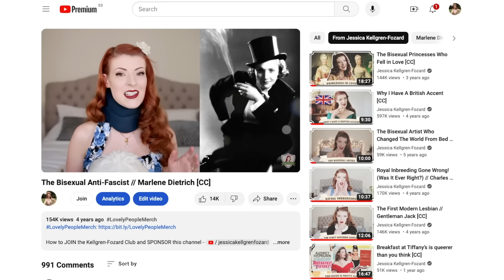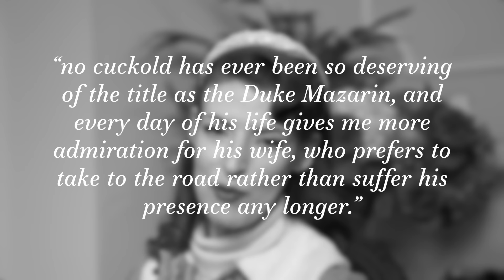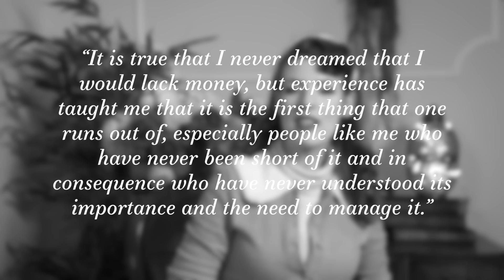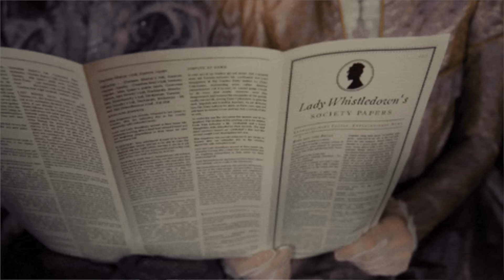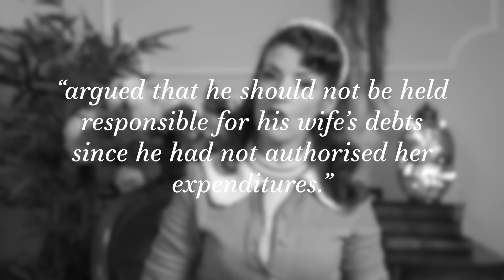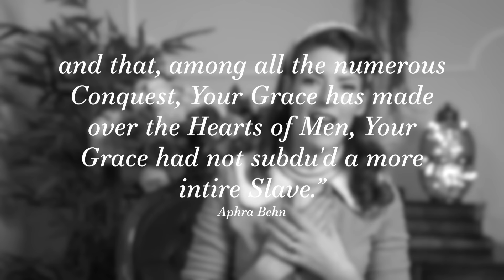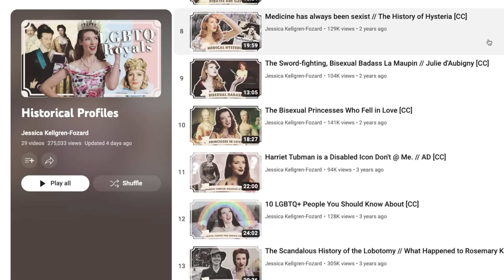Dissecting the diaries of notorious bisexual Hortense Mancini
CHAPTERS

00:00 Introduction
02:21 Childhood in the French court
05:33 Proposals and marriage
09:17 Escape and scandal
12:52 Finances and feminism
15:08 Charles II… and his daughter
20:21 A salon and sphere of influence
23:48 Death and legacy

Bibliography:

“The Wandering Life I Led”: Essays on Hortense Mancini, Duchess Mazarin and Early Modern Women’s Border Crossings
Bullying on Twitter is nothing compared with what Charles II’s mistresses endured (The Spectator)
Restoration influencer: how Charles II's clever mistress set trends ahead of her time (The Guardian)
Historic Royal Palaces to lift lid on lesbian passions that stirred at court